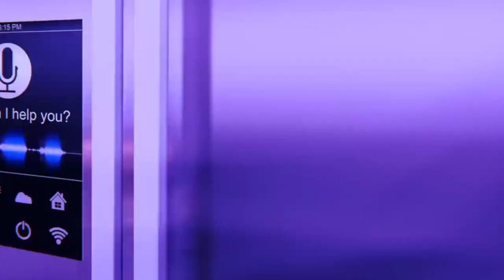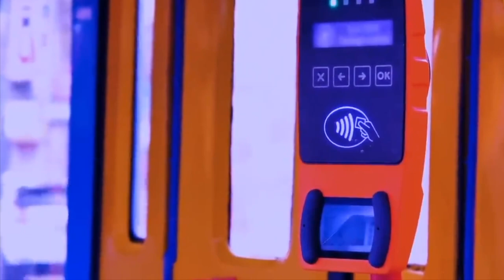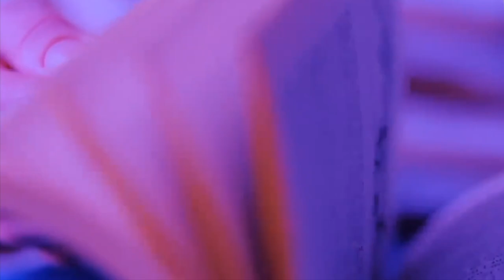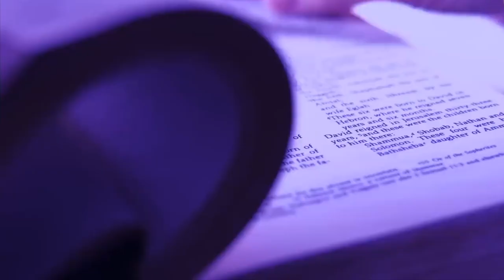A Day in 2050: A Glimpse into the Future !!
Step into the future with us as we explore a day in the life of 2050! From advanced technology to sustainable living, join us on this exciting journey to see how our world has transformed in three decades. Don't miss this futuristic adventure!